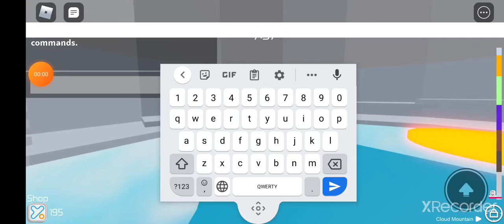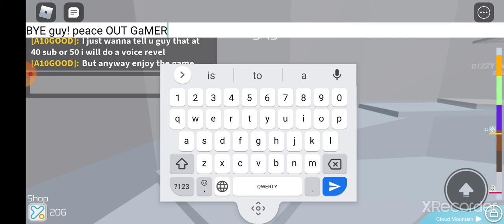GuY comments down below what when should i do a voice revel 40 or 50 sub :)